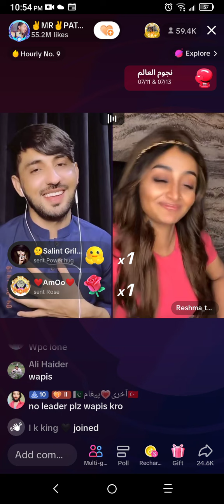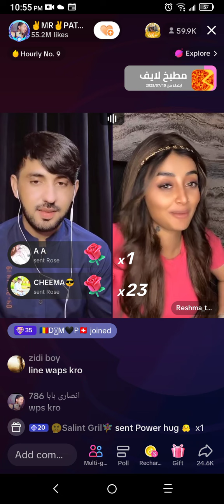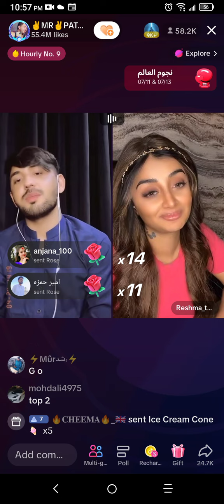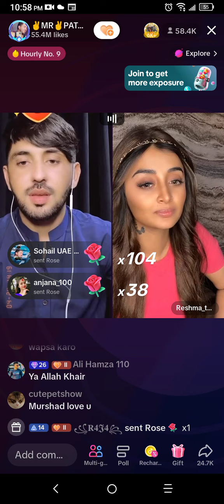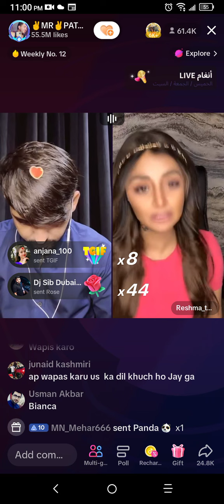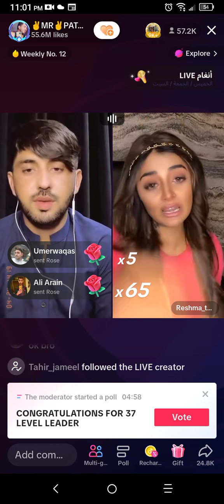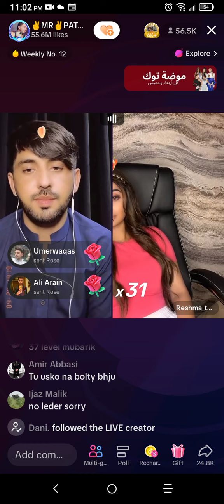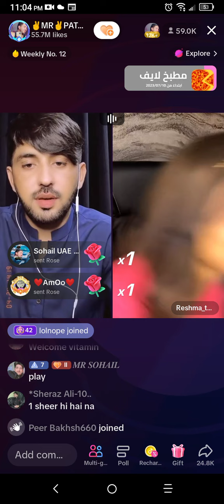Mr pattlo and Elma team tikTok/Reshma and Fifi team tikTok